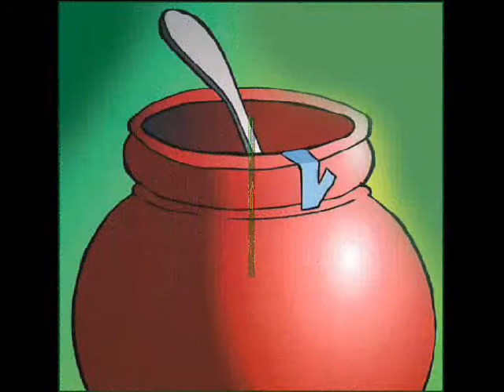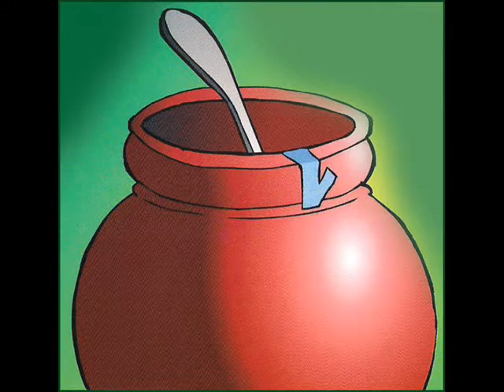MATES A LA SALSA - Mix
Mix del CD "MATES A LA SALSA"
(AMLorente/RMVidal)
Cançons per aprendre les taules de multiplicar